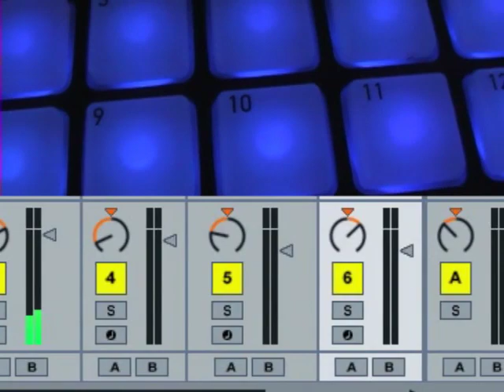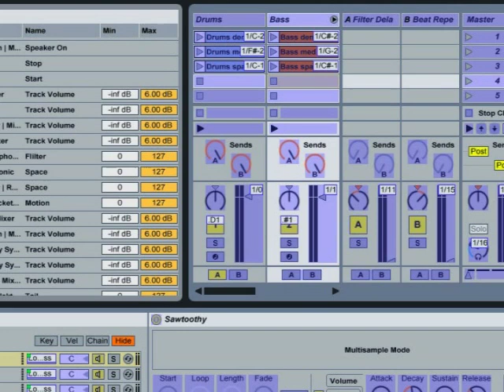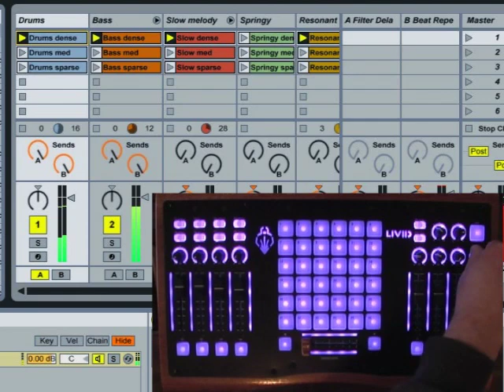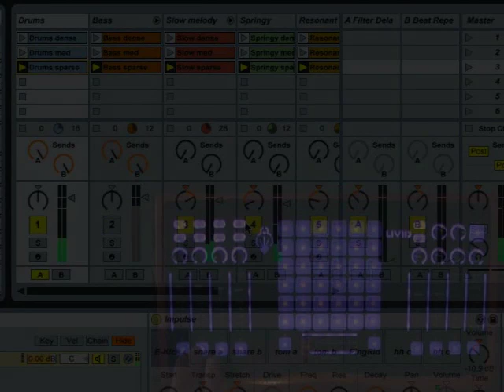Using Livid Ohm with Ableton Live - Part 1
Using the Livid Instruments Ohm MIDI controller with Ableton Live. Part 1 of 2